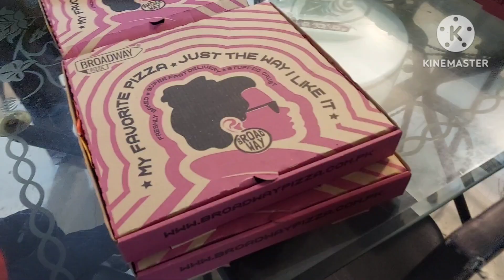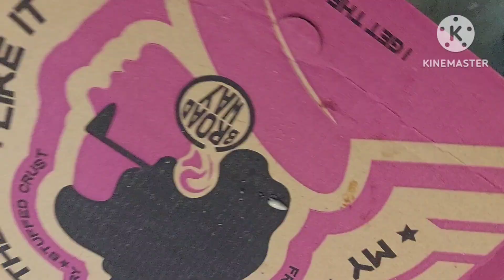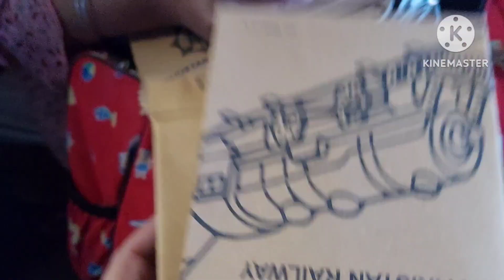green line train 2023~Karachi to rawalpindi~explore